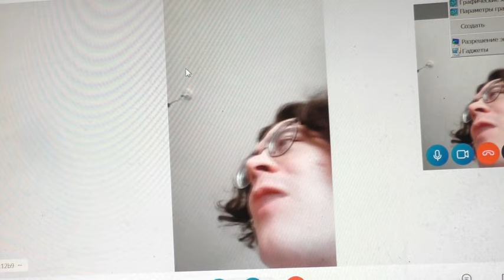Ненужные специальности не нужным людям разве можно давать. 11. 11. 2023